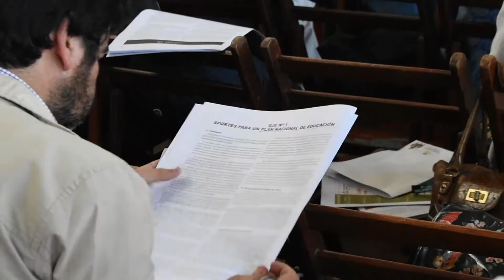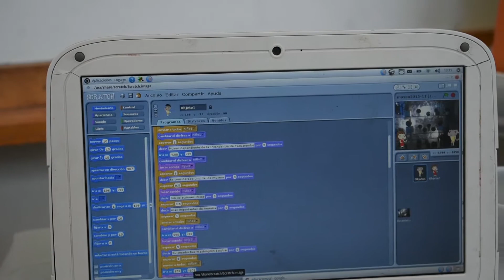María Julia Muñoz en el Congreso Nacional de Educación - Uruguay 2017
La ministra del MEC, María Julia Muñoz, hace un balance del Congreso Nacional de Educación “Enriqueta Compte y Riqué”, realizado el pasado sábado 9 de diciembre en Maldonado.